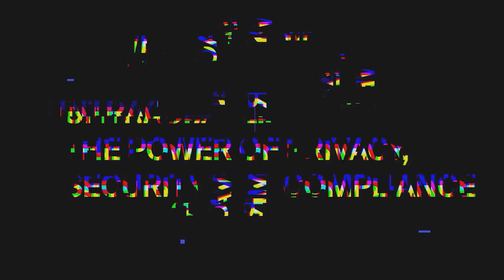Improving Cryptocurrency Security and the CCSS | Michael Perklin x Alexandru Lupascu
Untraceable: The power of Privacy, Security and Compliance

Blockchain Futurist was a stage for project leaders to share their knowledge and OMNIA was there with Stephen Sargeant to interview them and talk about what they do.

Michael Perklin is the Chairman of the Board for C4, a non-profit standards organization dedicated to developing and maintaining standards that assist organizations in using blockchain technology such as Bitcoin. Michael is a prolific speaker about blockchains and security, and has addressed both technical and non-technical audiences about bitcoin and blockchains, explaining why and how the technology is transforming the world we live in.

Alex Lupascu is one of the founders at OMNIA Protocol, a secure Blockchain nodes infrastructure decentralizing the blockchain node by node, network by network. OMNIA brings privacy, security and compliance to multiple apps or dapps in different blockchains.